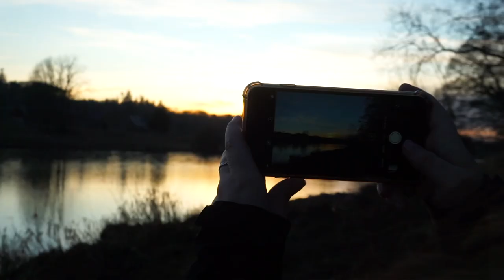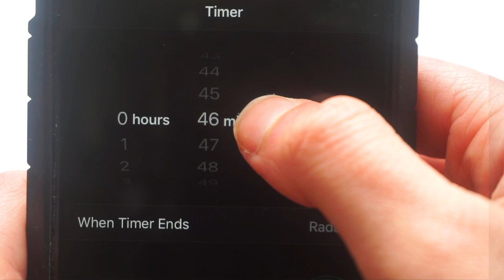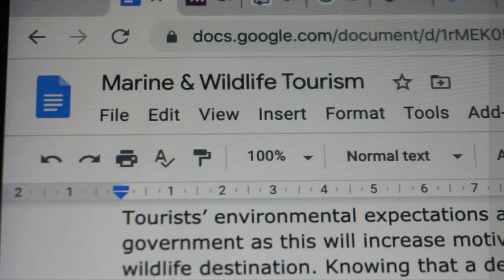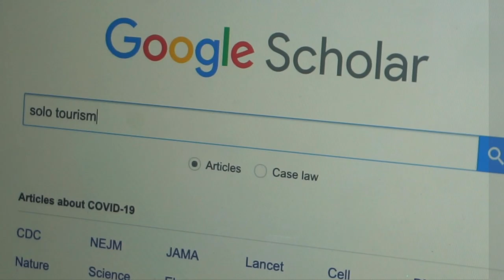A week in my life as a university student in Aberdeen | Scotland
In this video I show you a week in my life as university student at Robert Gordon University in Aberdeen, Scotland. I'm a fourth year student, studying International Tourism Management at RGU.
this is definitely a little different than other weeks of my life as it is during lockdown and therefore won't be going to the campus or go out with my friends and course mates. however, I'm still going to be taking walks around Aberdeen city centre so you'll get to see a few place and things to do in Aberdeen.